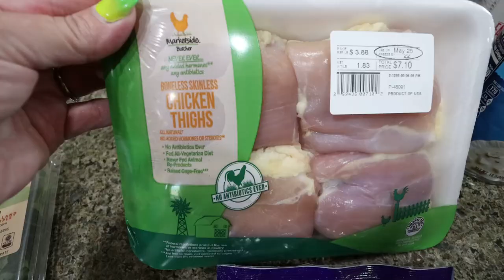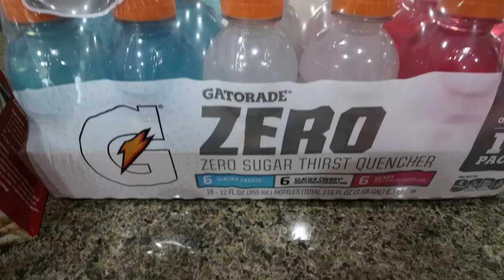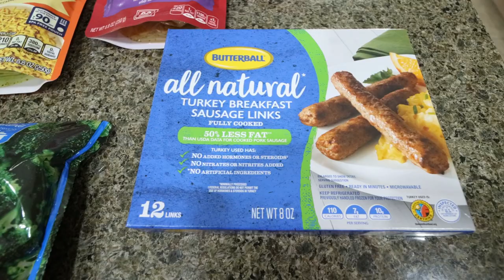WEEKLY WW GROCERY HAUL THAT HELPED ME LOSE OVER 100 POUNDS!! - POINTS INCLUDED - SPROUTS & WALMART!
HAPPY SATURDAY!! It's grocery haul time!! I have some NEW food finds and see what's on the menu for Dinners & meal prep for the week! Enjoy! XO

$30 OFF!!

🎉NUTRITION CHANNEL!!!

Code- jennswwjourney

Code- jennswwjourney